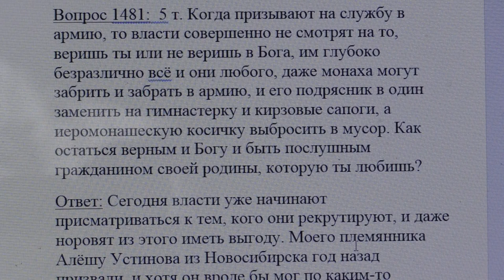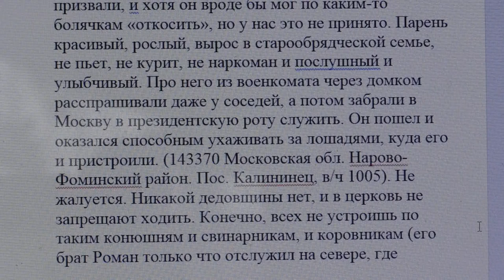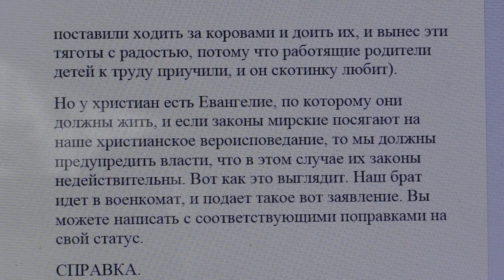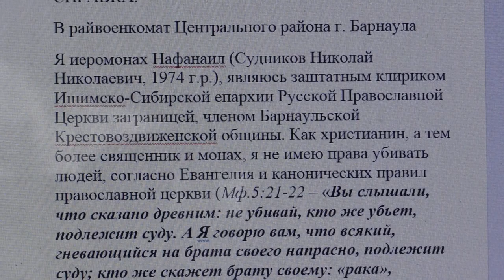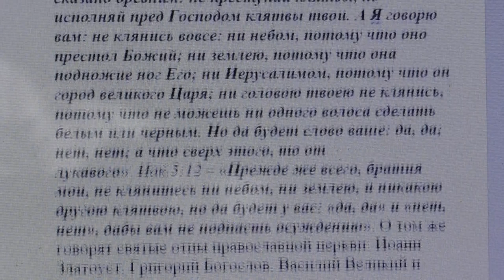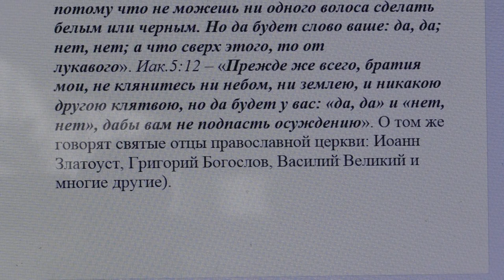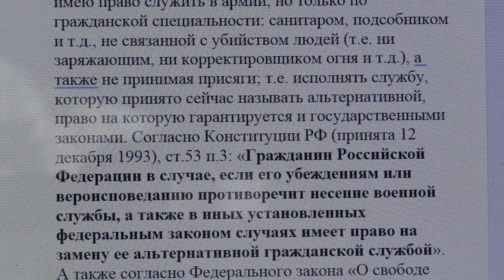1481. Как остаться верным Богу и быть послушным гражданином родины?